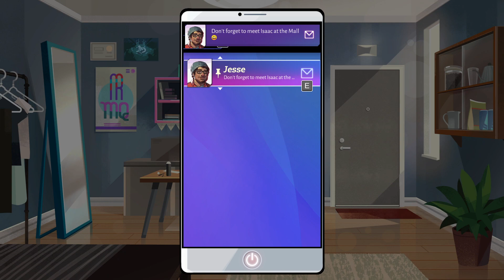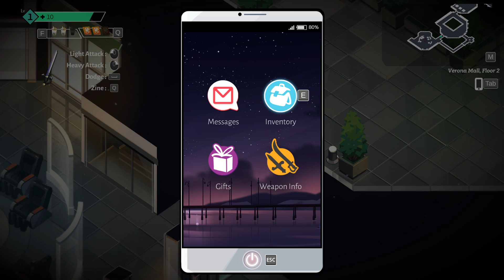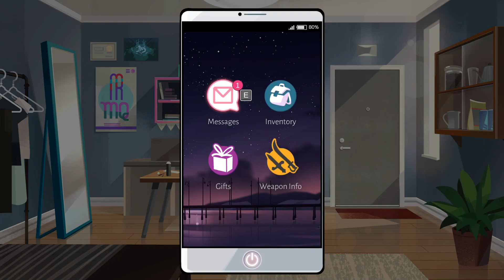Boyfriend Dungeon | gameplay (pc videogame)